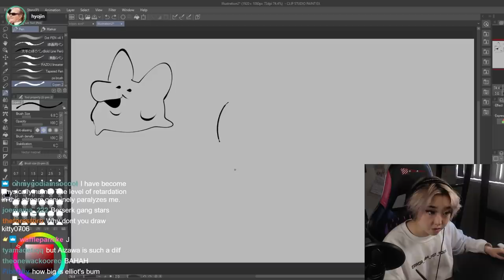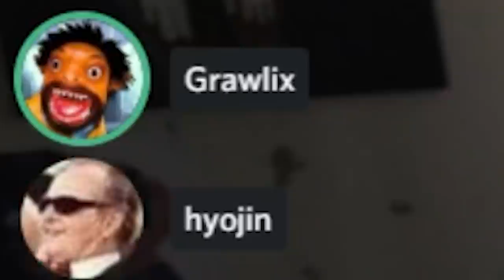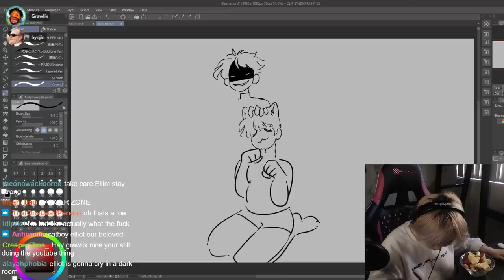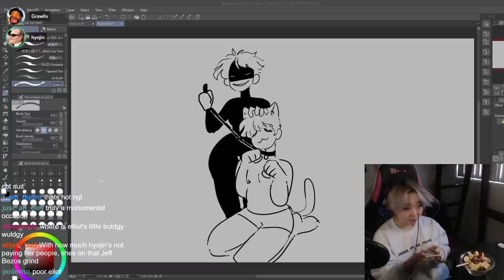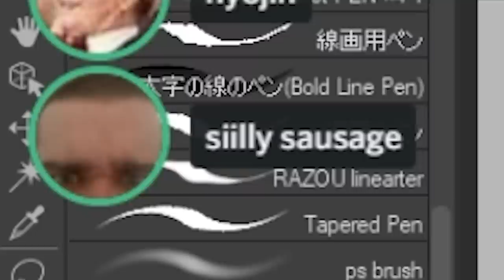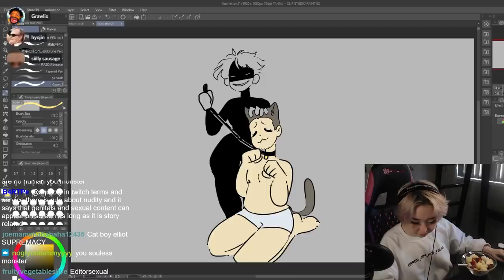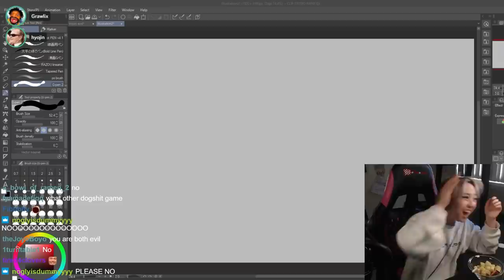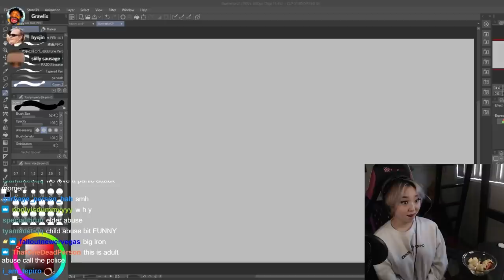my editor loves me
the extent of harm my editor goes through is purely just on stream and not off-stream i promise anyways i'm live on twitch every weekend!! :D

i'm going to be opening up a patreon soon for my editors so please save your next $5 on making sure they get to eat at the end of the month!!